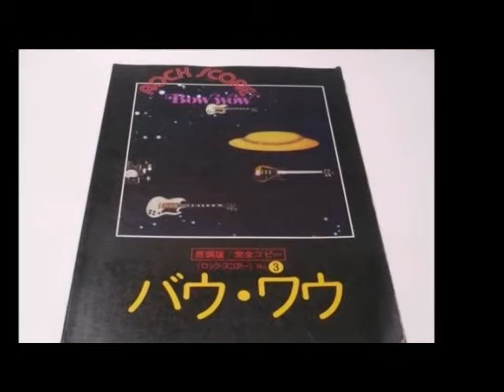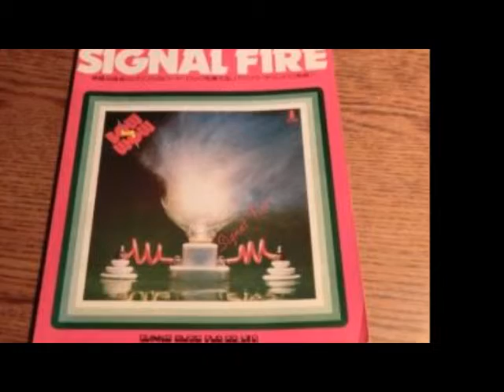SIGNAL FIRE - IMG2 bass&drums duo 2014/12/11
IMG2 - bass&drum duo unit

Bass : I.M.
Drums : papuadrums